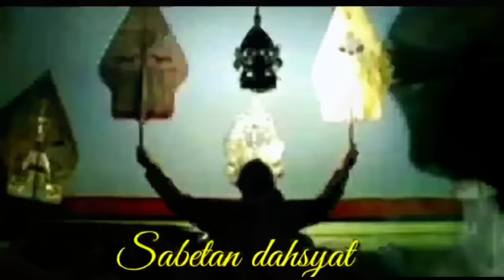Ontoseno Ngamuk Pendowo Tandang Kyai semar Murko Ki Seno Nugroho